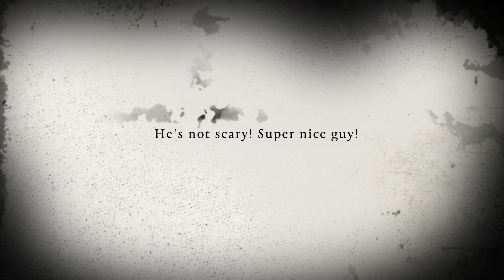Bob Hannah 1977, 1978 & 1979 AMA Supercross Champion